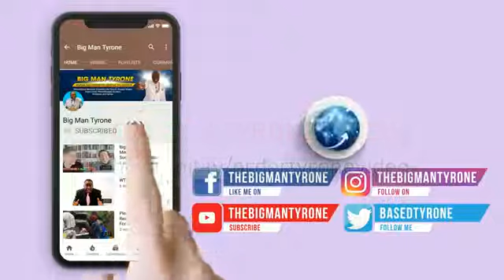Big Man Tyrone Tells May Born Babies: "Don't Be Afraid Of Failure"!